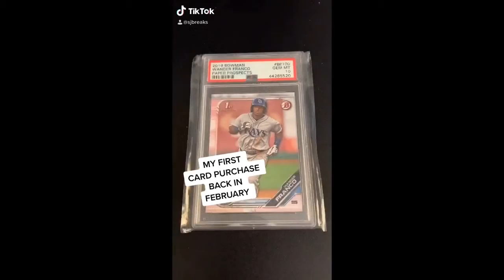FAZE5 Response. Why Not? FaZe SJ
This may be slightly off the beaten path of my channel, but its something I've dreamed of since my younger xbox and call of duty days so why not try? They mentioned they're open to all kinds of creators and as I mentioned in my "Hear Me Out" video, there is a ton of potential for the sports card world and FaZe! It'd be a one of a kind mix of industries.